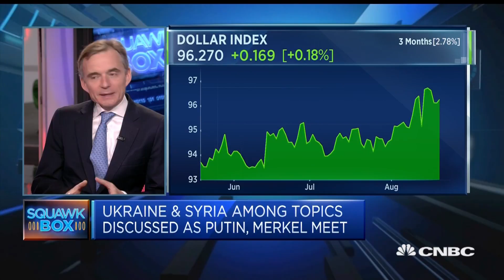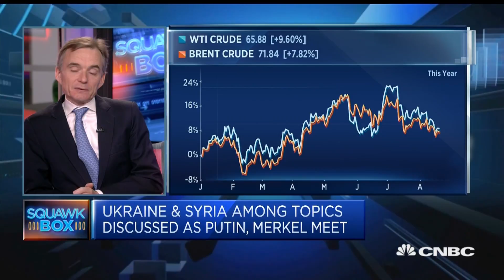Countries under economic attack from the US are bound to adapt: Expert | Squawk Box Europe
This type of economic sanctions, using the power of U.S. treasury in global finance to try to throttle other economies is a powerful card to play, but with diminishing effects, says Christopher Granville, managing director, global political research at TS Lombard.